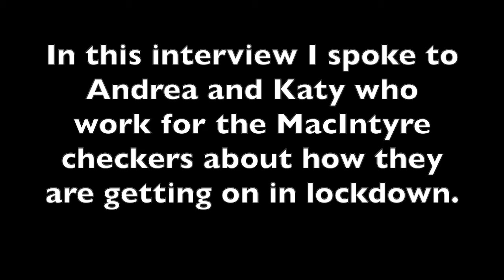Our Voices Interview -Andrea And Katie (MacIntyre Checkers)